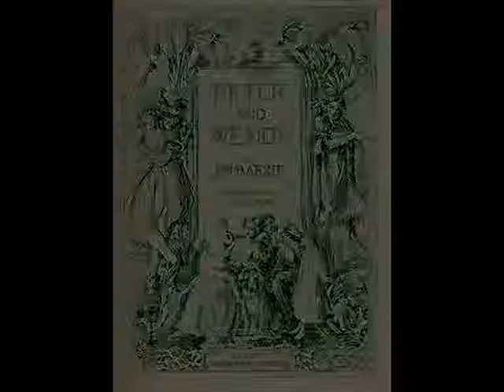Peter and Wendy by J. M. Barrie - Chapter 11/17: Wendy's Story